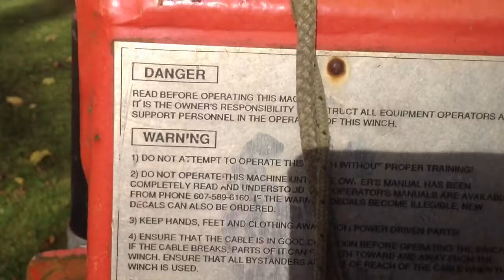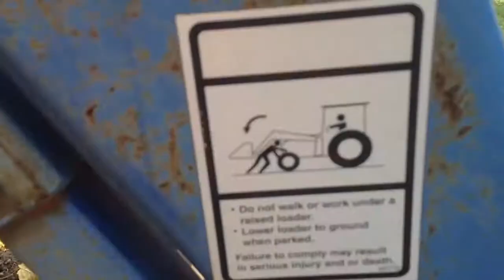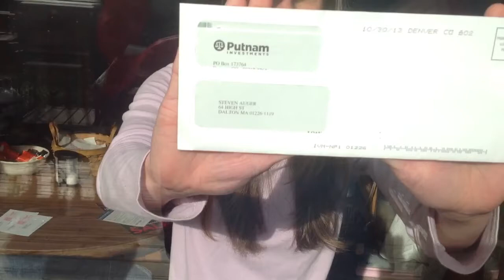The yard wait'n for snow...